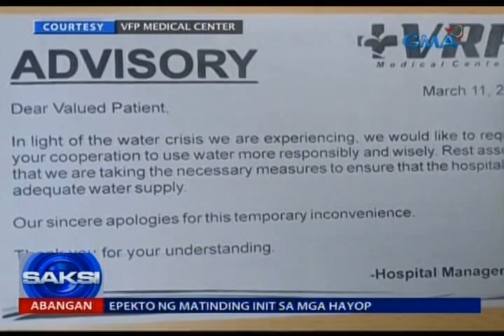Mga residente ng Metro Manila, patuloy ang kalbaryo dahil sa kawalan ng tubig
Wala pa ring linaw kung kailan babalik sa normal ang water supply ng Manila Water sa mga sineserbisyuhang lugar. Hindi na lang residential area ang nakararanas ng kalbaryo ng kawalan ng tubig. Saksi si Athena Imperial.